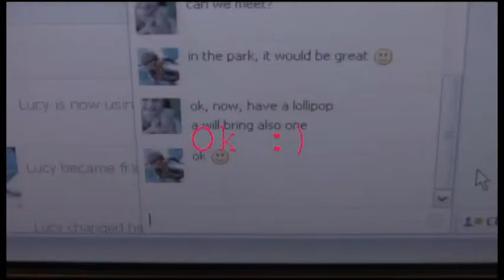Pedofilm I 2013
Aerokraťas 2013
kategorie: do 7 minut - film na téma "15"  |  režie: Kateřina Němcová

Řekne-li se patnáct, potom je téma pro Pedofilm zcela jasné.